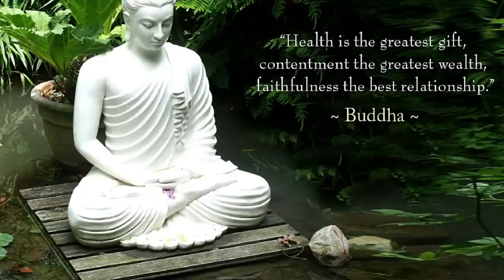100 Quotes by Gautama Buddha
Gautama Buddha (Author), Katie Haigh (Narrator)
Gautama Buddha is also known as Siddharta Gautama, or simply the Buddha, which means "Awakened" or "Enlightened". Born a prince, he chose a path of ascetism only to realize that it was as profound an illusion as self-indulgence. He achieved Enlightenment after 49 days of meditation; his awakening led him to discover the cause of suffering and the ways to eliminate it. These discoveries founded Buddhism, and his Four Noble Truths still form the heart of its teachings.